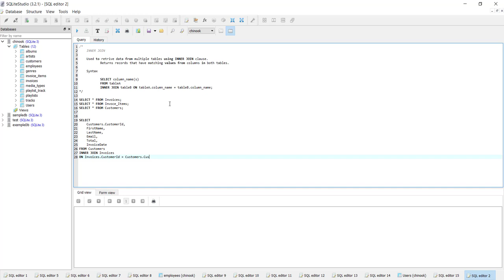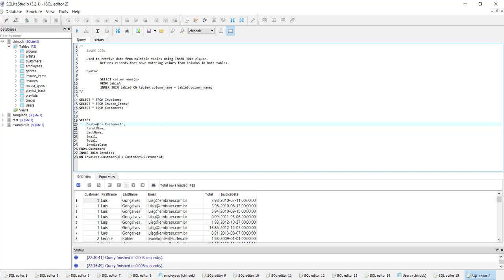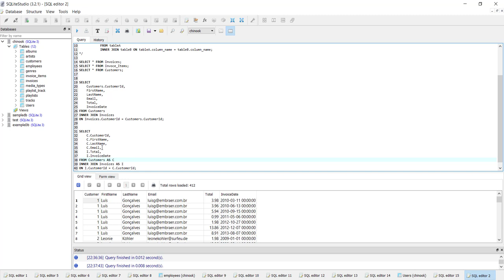SQLite Veritabanı : INNER JOIN (Demo)